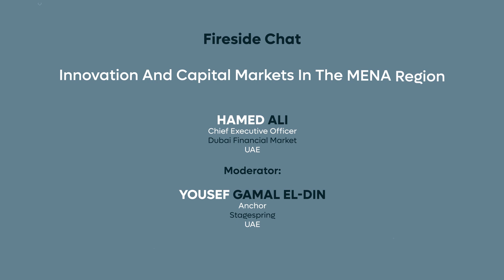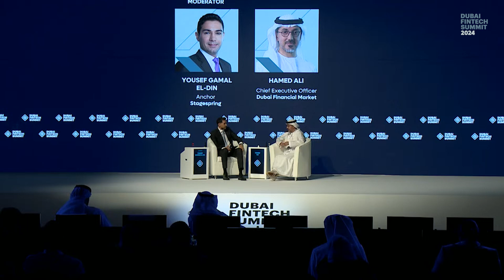Innovation And Capital Markets In The MENA Region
Hamed Ali speaks about IPOs in the pipeline via an accelerator program, data on the ecosystem of IPOs in the MENA Region and other innovations and platforms that are being introduced to support it.

Speakers-
Hamed Ali, Chief Executive Officer, Dubai Financial Market

Moderator-
Yousef Gamal El-Din, Anchor, Stagespring